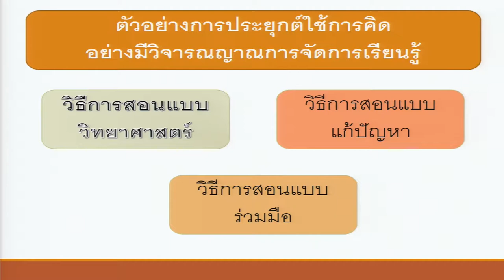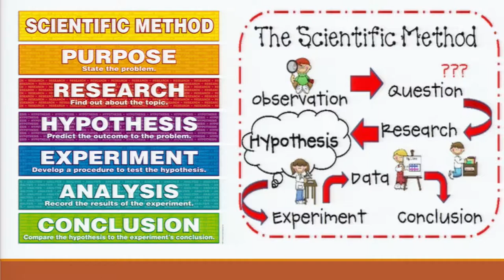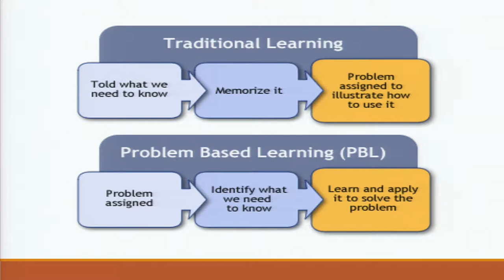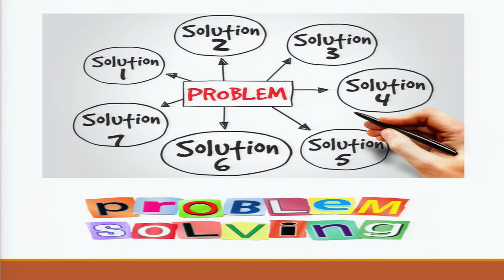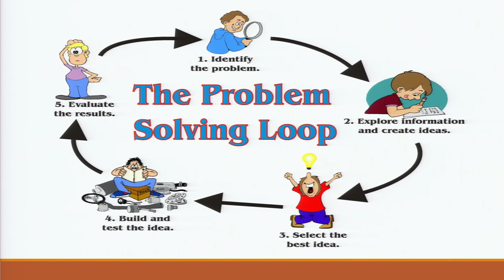KKU011 Chapter3 topic4 clip2